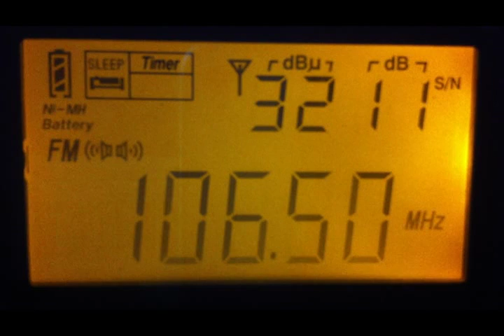Радиостанция Жулдыз FM г.Семей ( 1 КВТ, 102 МЕТРА)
Прием без усилителя, на внешнюю антенну.